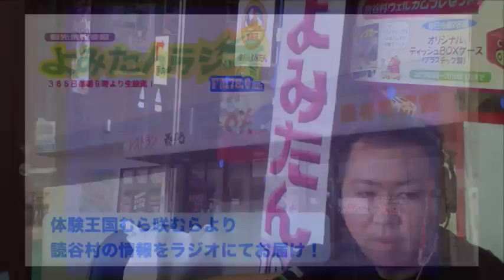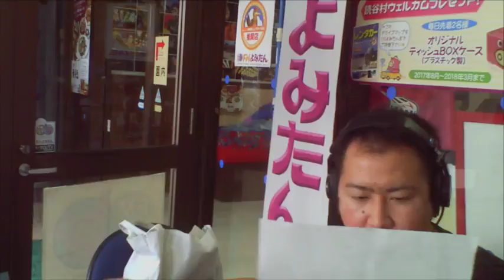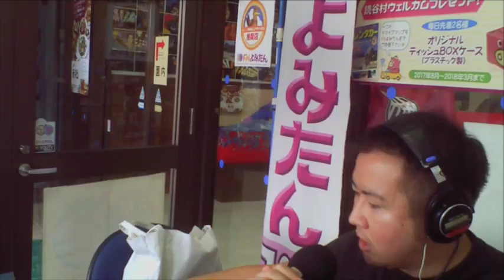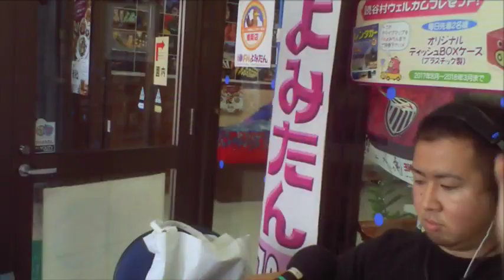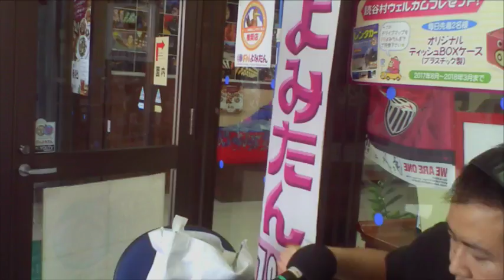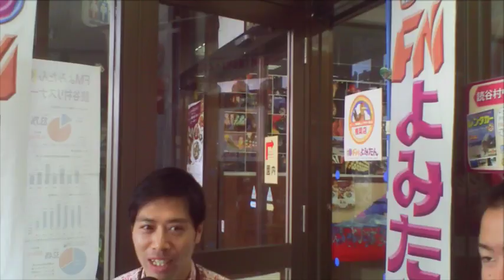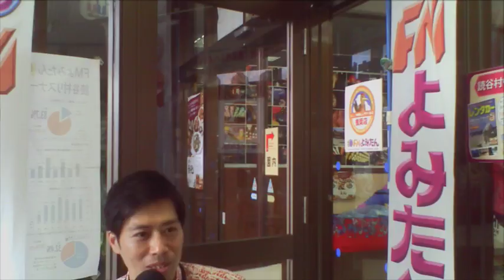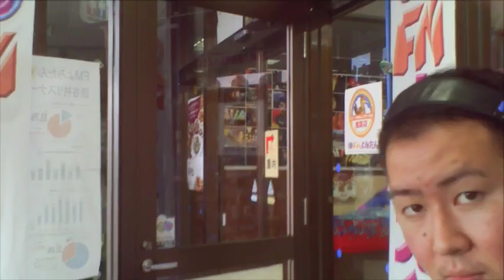観光情報番組よみたんラジオ！１８年４月１３日（金）石川 達也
観光情報番組よみたんラジオ！１８年４月１３日（金）石川 達也 - Captured Live on Ustream